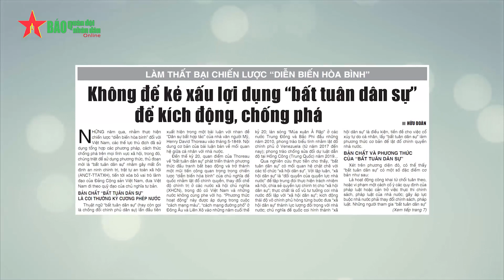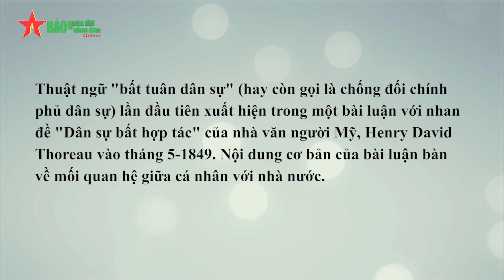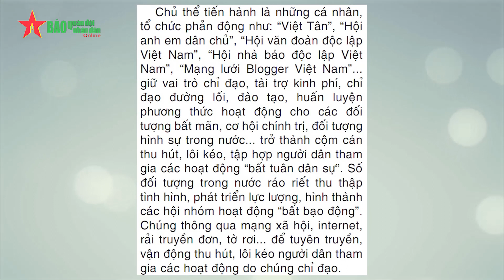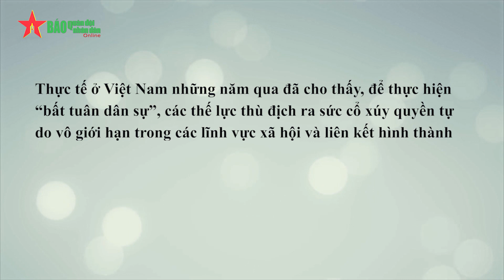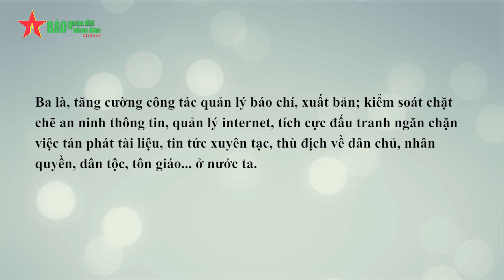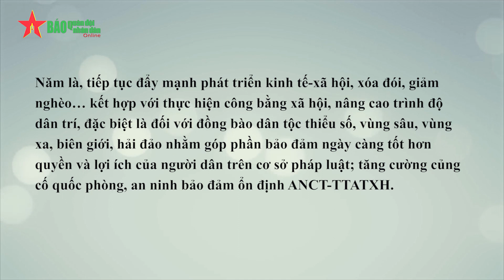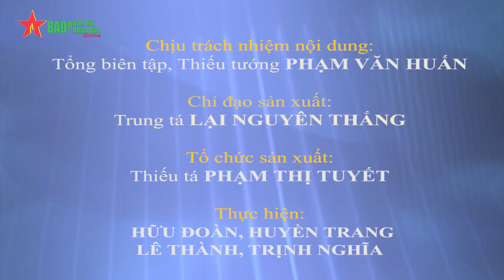Không để kẻ xấu lợi dụng "bất tuân dân sự" để kích động, chống phá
QĐND - Những năm qua, nhằm thực hiện chiến lược "diễn biến hòa bình" đối với Việt Nam, các thế lực thù địch đã sử dụng tổng hợp các phương pháp, cách thức chống phá trên mọi lĩnh vực xã hội, trong đó, chúng triệt để sử dụng phương thức, thủ đoạn mới là "bất tuân dân sự" nhằm gây mất ổn định an ninh chính trị, trật tự an toàn xã hội (ANCT-TTATXH), tiến tới xóa bỏ vai trò lãnh đạo của Đảng Cộng sản Việt Nam, đưa Việt Nam đi theo quỹ đạo của chủ nghĩa tư bản.